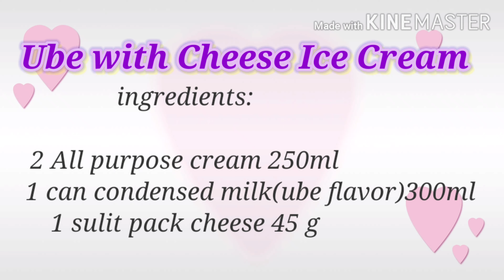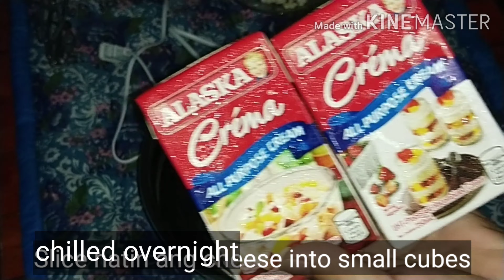Ube with Cheese Ice Cream/Homemade ice cream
ingredients: 2 all purpose cream 250ml
                  1condensed (Ube flavor)300 ml
                   1 pack cheese 45g